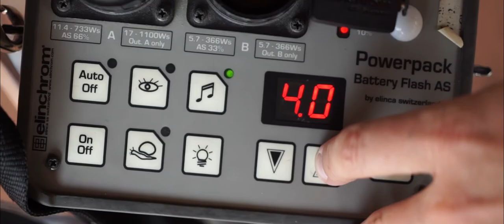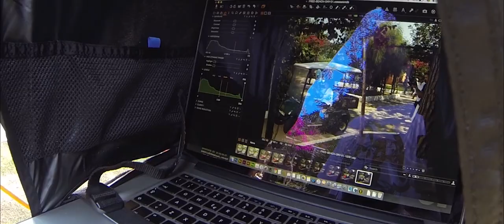FREEBEACH Chris Lawrance